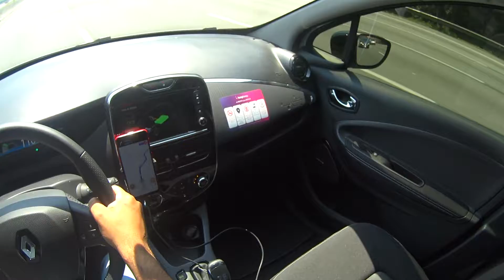Pegando a Rodovia dos Bandeirantes com o Renault Zoe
Rolê elétrico em direção a Campinas conferindo o desempenho do elétrico da Renault na Rodovia dos Bandeirantes.